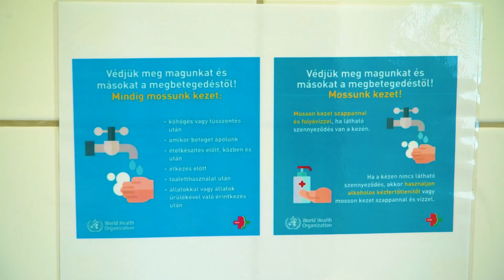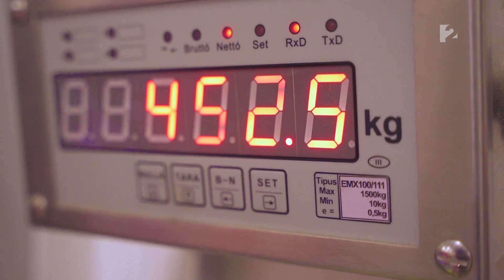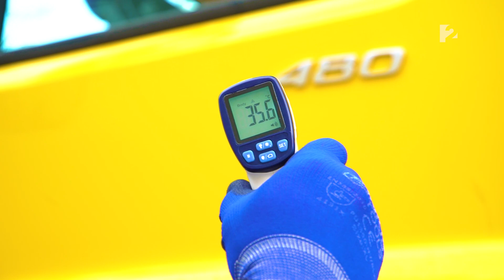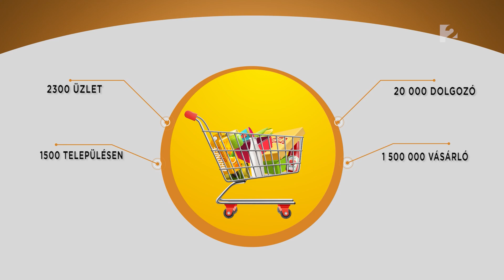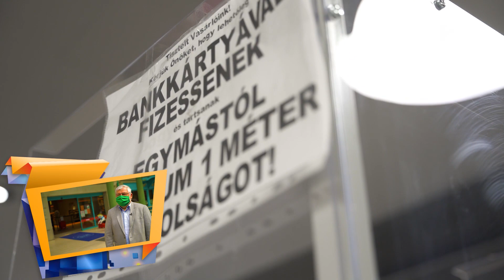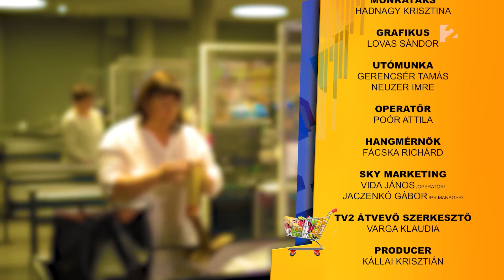Bolttúra - A Coop üzletláncba jártunk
Sorozatunk célja, hogy bemutassuk, mitől, kiktől és hogyan működik az alapvető áruellátás Magyarországon a koronavírus-járvány idején is. Egyre több szó esik az egészségügyben dolgozók áldozatos munkájáról, de egyelőre még kevesebb arról, hogy a bolti eladók, áruszállítók, raktárosok, csomagolók is erejüket megfeszítve tesznek meg mindent azért, hogy mindenki hozzájuthasson az alapvető fogyasztási cikkekhez, élelmiszerekhez. Megmutatjuk, honnan és milyen körülmények között kerül be az áru a raktárakba, majd onnan hogyan kerül az áruházak polcaira. Milyen biztonsági és higiéniai előírásokat kell betartani például a szortírozásnál, csomagolásnál, pakolásnál és a szállításánál. Ugyanakkor megmutatjuk azt is, hogyan védekeznek a vírus ellen az eladók és a pénztárosok, akik ugyanúgy a "frontvonalban" vannak, mint az egészségügyi dolgozók, hiszen ők mindenkinél több emberrel találkoznak.